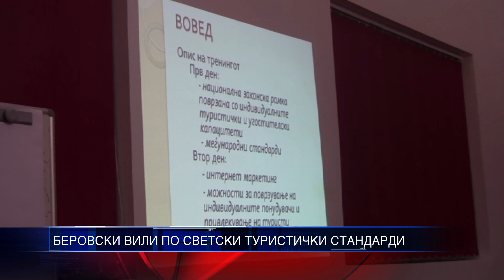БЕРОВСКИТЕ ВИЛИ ПО СВЕТСКИ ТУРИСТИКИЧКИ СТАНДАРДИ 23 09 2015